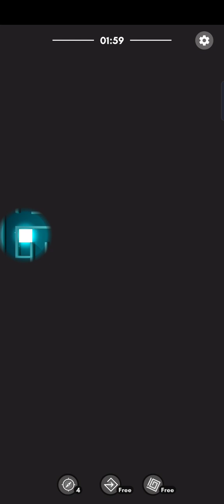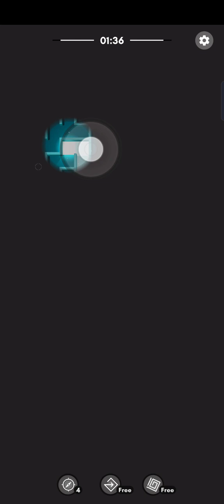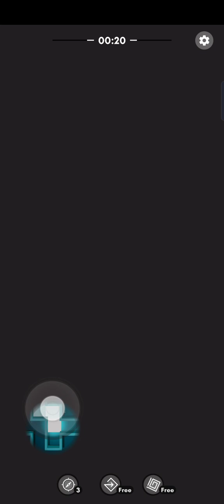Completed "Swallow Constellation" Follow the Light (Maze) @SMI Gaming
I Love to find the way not just in Game but in real life also. I am in Darkness and want to Lead my life to Light as soon as possible. Just like this game. Make a way to beautiful Flower or Fish full of Light and Happiness.
If you have the opportunity to play this game of life you need to appreciate every moment. A lot of people don't appreciate the moment until it's passed. ”Whatever happened was good. What’s happening is going well. Whatever will happen will also be good. Do not worry about the future. Live in the present.” Play for feel relax and enter into the World.